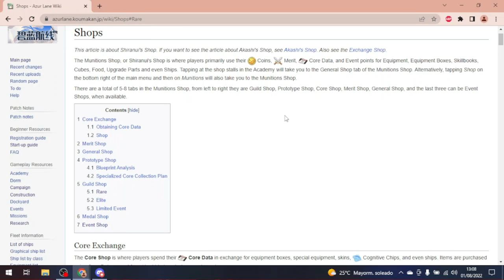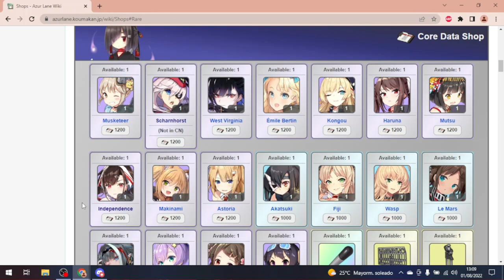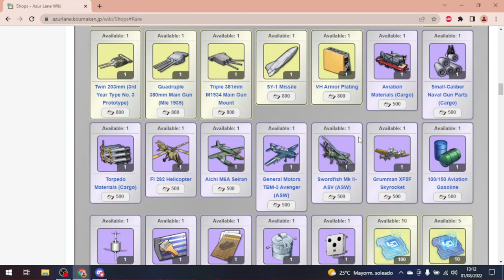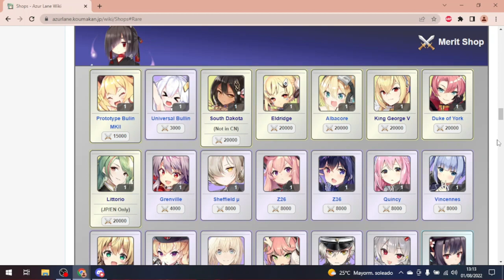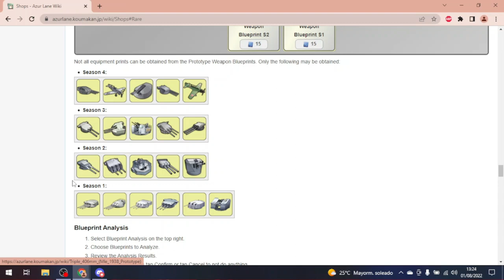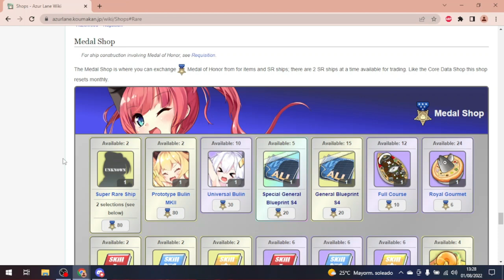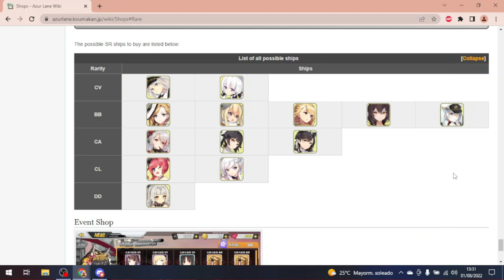Guía actualizada de las tiendas de Azur Lane: Core shop, PR shop y mas.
Hola a todos. Aquí os traigo un video actualizado sobre las tiendas del juego, ya que han añadido nuevas cosas y han hecho bastantes cambios a día de hoy, por lo que ya iba tocando un video actualizado de esto.